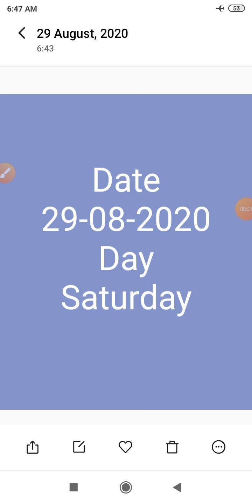Class-6 SST (C-4) Geography Textual Que Ans